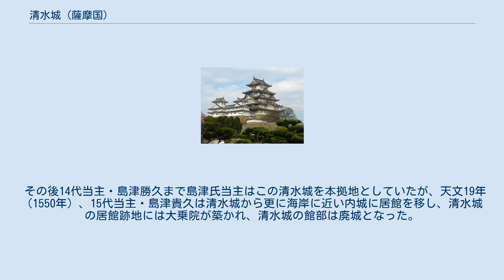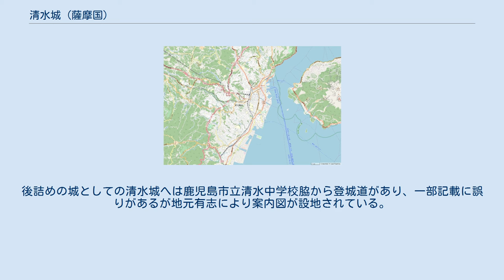清水城 (薩摩国)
清水城（しみずじょう）は鹿児島県鹿児島市清水町にあった中世城郭。
 暦応4年（1341年）、島津貞久は東福寺城を攻め落とし、島津氏の本拠としたが、海岸に迫った小山を使った東福寺城は要害の地ではあるが狭く平時の政務には適さなかった。
そのため、貞久の息子・氏久は嘉慶元年（1387年）、やや内陸に居城を移した。
これが清水城である。
 清水城は平地にある居館と裏山に築かれた「後詰めの城」の二重構造になっており、その後の島津氏の城の基本形となった。
 その後14代当主・島津勝久まで島津氏当主はこの清水城を本拠地としていたが、天文19年（1550年）、15代当主・島津貴久は清水城から更に海岸に近い内城に居館を移し、清水城の居館跡地には大乗院が築かれ、清水城の館部は廃城となった。
しかし、後詰めの城までは放棄されなかったらしい。
 慶長6年（1601年）、徳川家康から所領と家督を安堵された島津忠恒は鹿児島城を築き始めるが、忠恒の父・義弘は、関ヶ原の戦い後で政情不安な時期に鹿児島城は要害の地ではなく本拠として不適格であること、家臣も新城建築の負担に耐えないとして、既存の城である清水城か一宇治城を使うように苦言を呈した。
しかし、忠恒は鹿児島城建築に固執、慶長9年（1604年）に鹿児島城が完成したため、清水城は実質的に廃城となった。
 居館跡が大乗院になったのは上記で述べたとおりだが、大乗院は廃仏毀釈で廃寺となり、現在跡地には鹿児島市立清水中学校が置かれている。
そのため居館には城郭遺構は全く残っていない。
後詰めの城としての清水城へは鹿児島市立清水中学校脇から登城道があり、一部記載に誤りがあるが地元有志により案内図が設地されている。
 曲輪や空堀、本丸には土塁、本丸下には稲荷空堀なる堀切等の遺構が残ってはいるものの、各曲輪は後世、寺院、開墾などで使用されていた為、改変が多く見られ良好とは言えない状態にあり、また本丸を除き薮化している。
また散策路も倒木等で荒れていて見学がいささか困難な状態で、特に北曲輪への道は進むのが困難な状態にある。